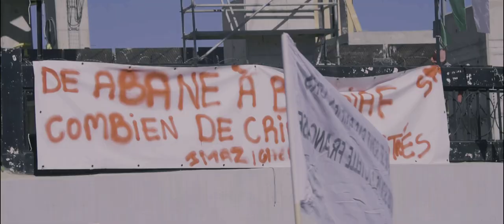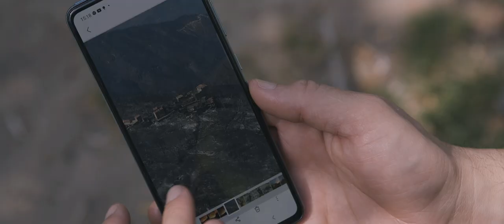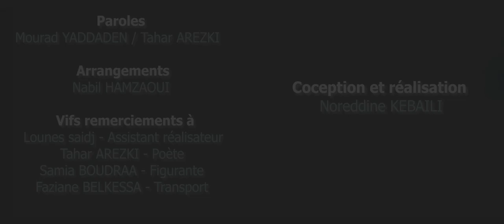Clip Officiel Mourad YADDADEN Hommage aux victimes des incendies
Mourad YADDADEN nous revient avec un clip en hommage a toutes les victimes d'incendie en Kabylie 2021.

Image Kabylies : lounes
Images et Réalisation : Noreddine KEBAILI